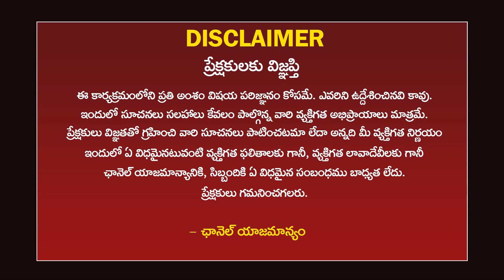కుంభరాశి 2024 | Aquarius 2024 | Ugadi Rasi Phalalu 2024-2025 | ఉగాది 2024 | Ugadi Panchangam